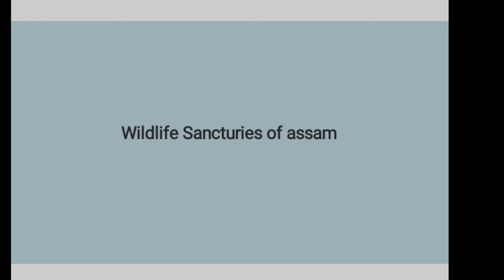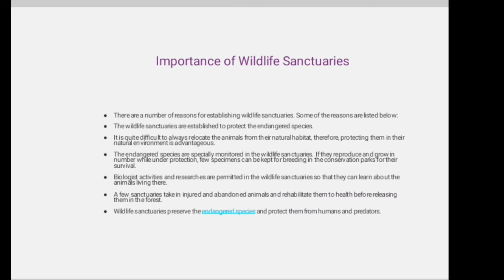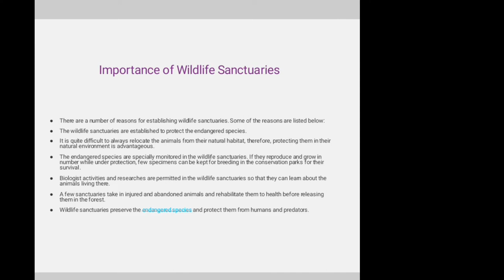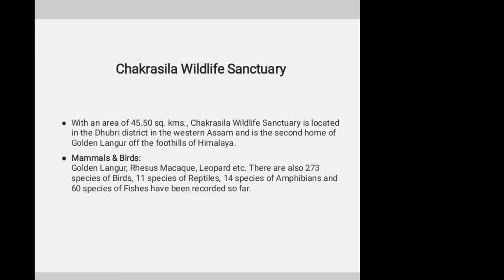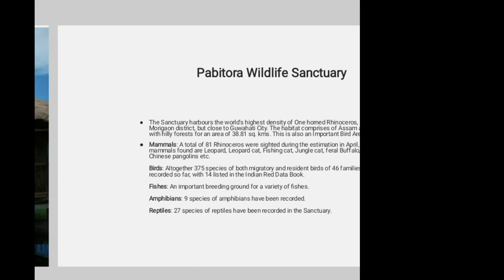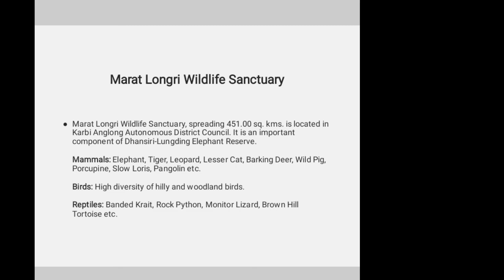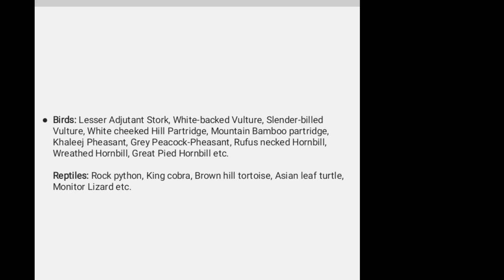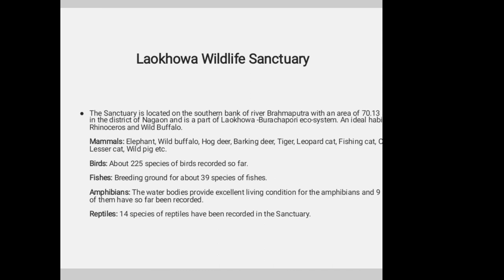wildlife sanctuaries in Assam2022|অসমৰ অভয়াৰণ্য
hello everyone
in this video you will learn about